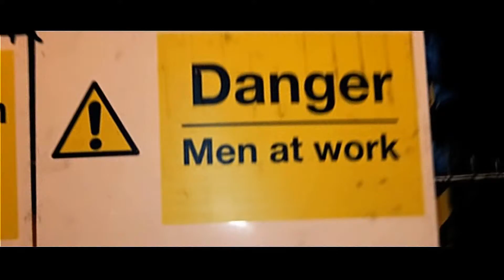D-Moe SDW - State of Mind/Tats [Music Video]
Filmed & Edited by @DineroSaver